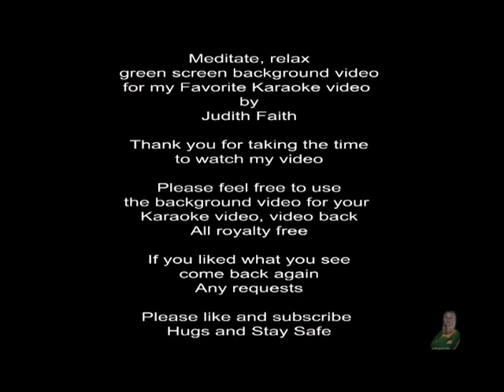Meditate or relax with sounds of nature, bird singing expressions of judith faith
Meditate or relax with sounds of nature, bird singing expressions of judith faith use for green screen background or my favorite karaoke video